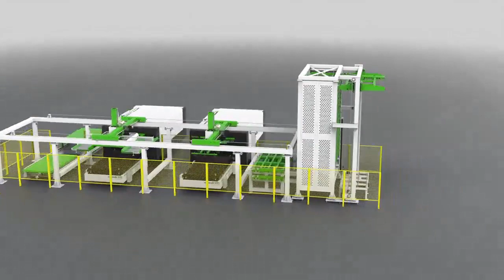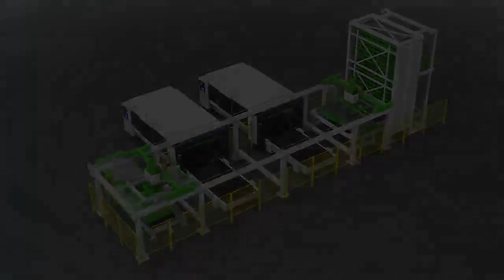一托二料塔（一套倉儲配兩台雷射）